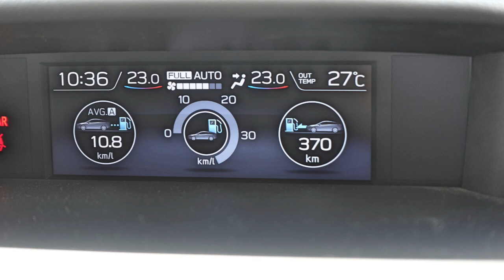【ゆで太郎】NO.141. 温玉かき揚げ大盛りそばが、370円！大感謝 ＃1254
春は、何かと出費が多くて、こんな時にゆで太郎はありがたいです
感謝してます　ゆで太郎！